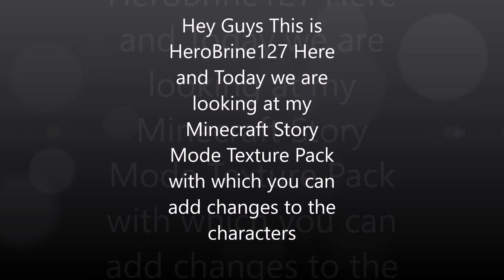MCSM : HB127 Official Texture Pack +Download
Wanna add changes to your characters??? Well, this is the one for you.
This pack allows you to change certain charecters and features in the game.

Credit:BlaNeMist Media (Check him out)